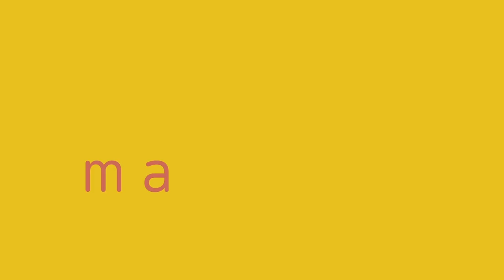Les Ateliers | Dépistage du diabète Ep.1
Vous voulez en savoir plus sur le diabète et son dépistage ?

Maxime et Sandra, Docteurs en Pharmacie, vous expliquent tout dans une web-série de 3 épisodes !

Le premier épisode vous permettra de mieux appréhender cette maladie chronique très fréquente.

00:00 Quiz d'introduction
01:00 Qu'est-ce que le diabète ?
2:45 Les différents types de diabète
04:00 Les facteurs de risques et les bons gestes

04:30 : En bref !